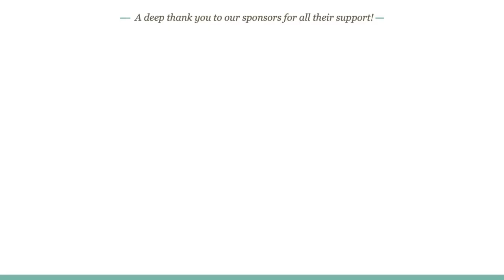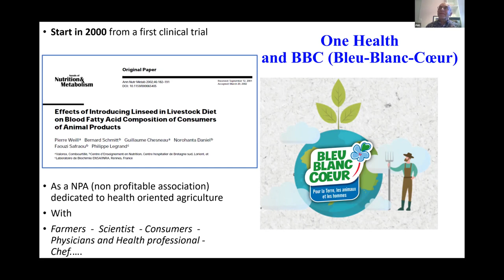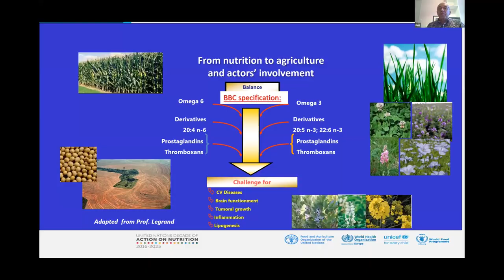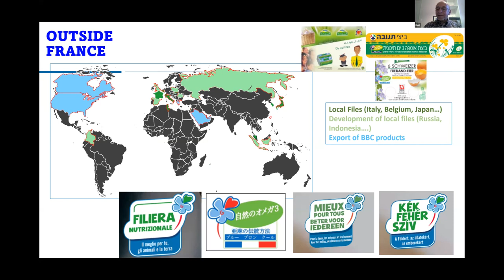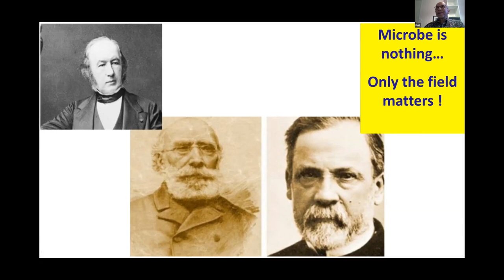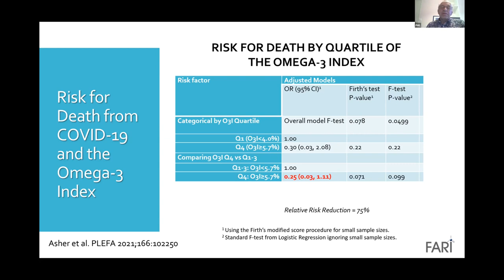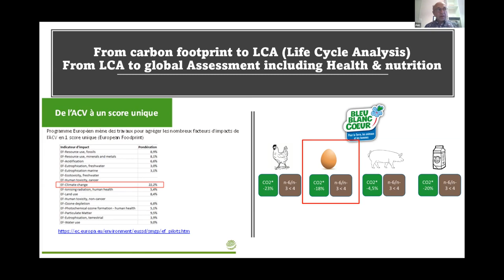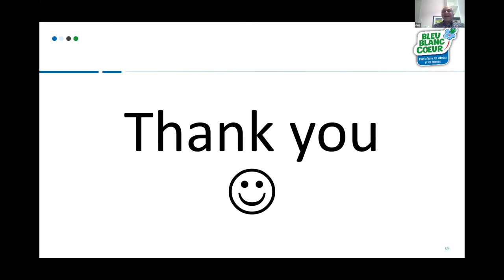Pierre Weill -- Twenty Years of Bleu-Blanc-Coeur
Twenty years ago, Pierre Weill and a team of scientists in France conducted the first "One Health” clinical trial that compared the diets of people who ate eggs, meat, and butter from quality sources with those who did not. The trial measured a variety of health markers and established clear connections between soil health, crop nutrient variation, animal health, and human health. Since then he has helped steward numerous clinical studies and hundreds of peer-reviewed papers which have built a solid scientific foundation demonstrating the positive impacts on responsible farming practices.

Pierre shares the story of Bleu-Blanc-Coeur, the non-profit he founded and the vehicle for further studies deepening our understanding between how we farm and the nutritional quality of our food.  Bleu-Blanc-Coeur is a shining success story with partnerships around the world focused on promoting farming practices that are measurably better for the nutrient quality of our food, the environment, biodiversity, and society as a whole.